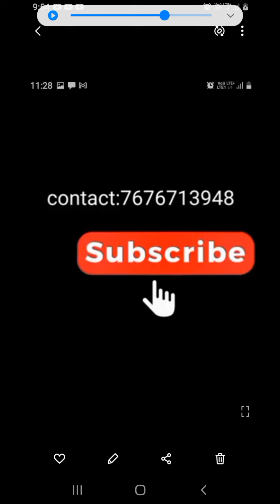2699₹ mangalagiri handloom patt plain saree running blouse extra print blouse